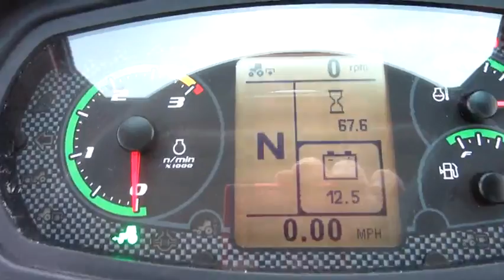CIH 115C #4459 3of3